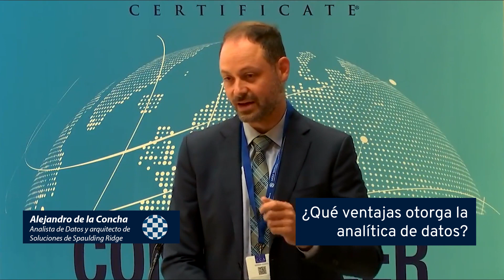Ventajas de la analítica de datos para el Controller | Alejandro de la Concha (Spaulding Ridge)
Alejandro de la Concha, arquitecto de soluciones en Spaulding Ridge, destaca las ventajas para el Controller de la analítica de datos.

A través de tecnologías como el Machine Learning y la Inteligencia Artificial, permite crear modelos y análisis escalables con los que facilitar la toma de decisiones informadas.

Puedes ver todos nuestros vídeos en el canal de Youtube @GCControllerInstitute